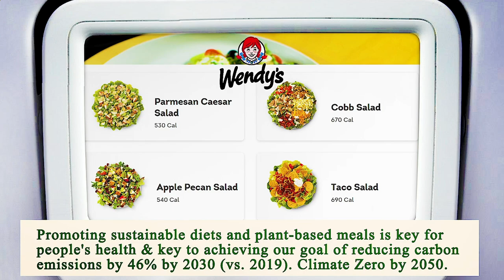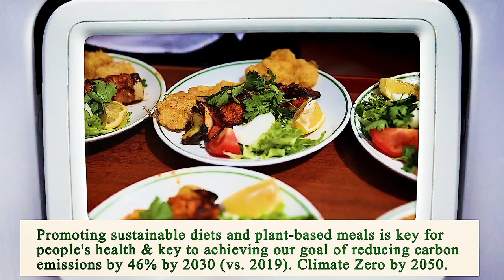Nearest Restaurant From Me Chicago 60603 IL, Cook County, Illinois, United States